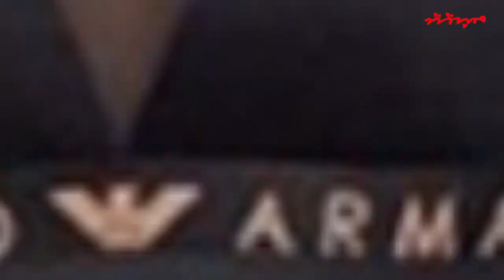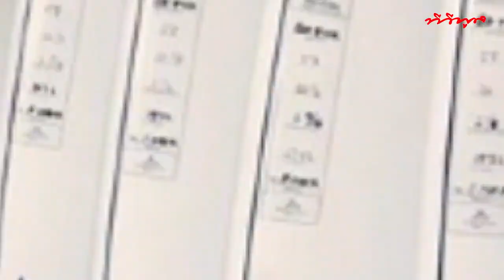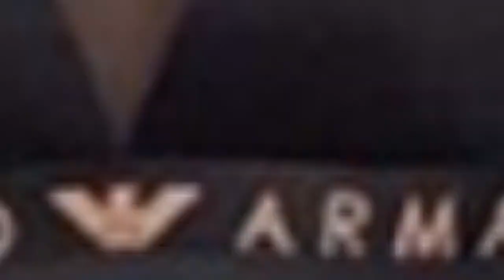5 อันดับดาราสาว อวดหุ่นแซ่บในชุดว่ายน้ำเว้าสูงสุดเซ็กซี่